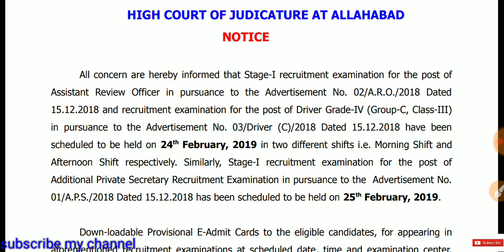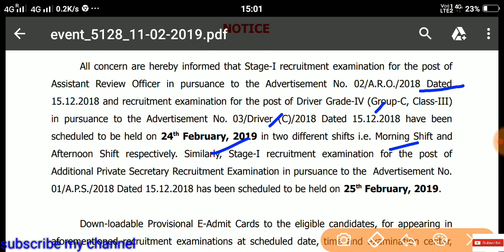EXAM DATE : ALLAHABAD HIGH COURT ARO/APS OUT